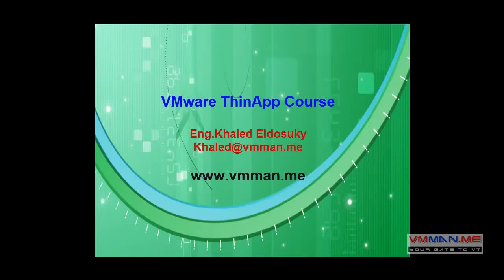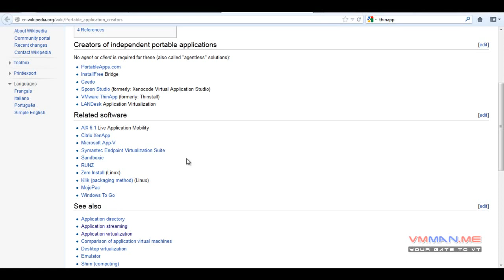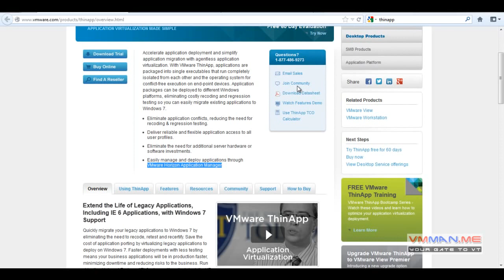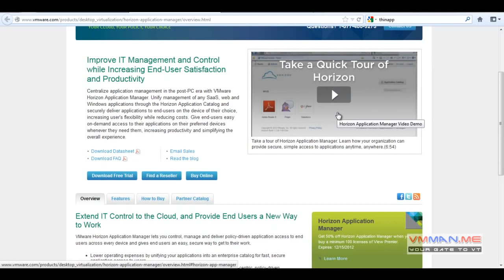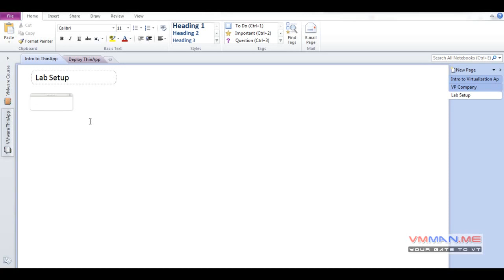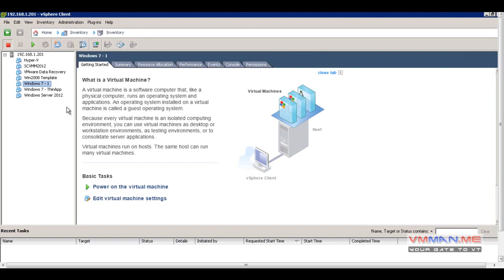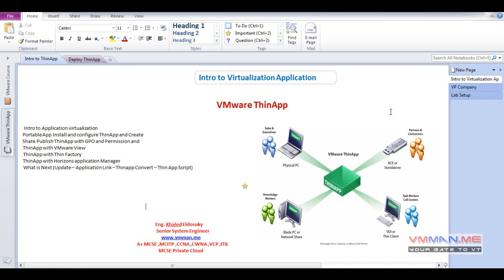1 Lessen 1 VMware ThinApp Course Intro to ThinApp